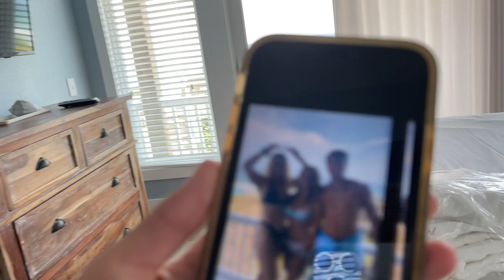FIRST Time Seeing Our Outer Banks BEACH MANSION **Katie, Brennan and Ryan REACT** Beach MANSION TOUR